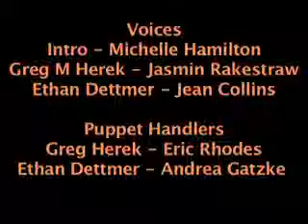Herek the puppet